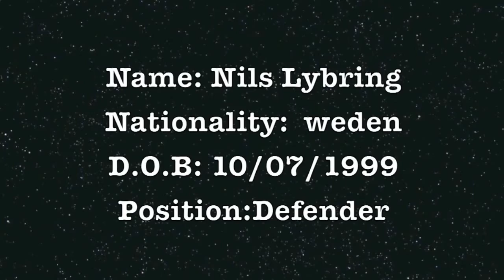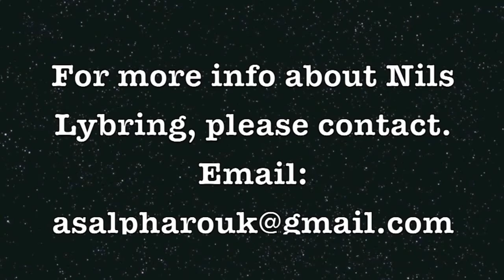Nils Lybring; Defender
Name: Nils Lybring
Nationality: Swedish
Position: Defender
Age: 17

Nils is an excellent tackler of the ball. He reads the game and intercepts opposing attacks. He is organized at the back and his good anticipation of opponents movements makes him exceptional in a game play.